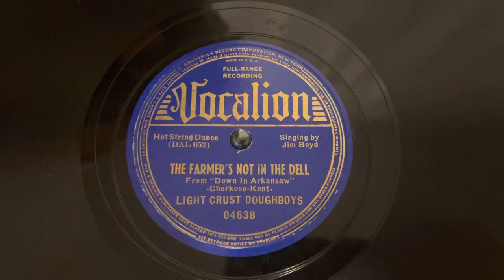“The Farmer’s Not in the Dell” Light Crust Doughboys - Vocalion 04638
“The Farmer’s Not in the Dell”
Light Crust Doughboys
Vocalion 04638